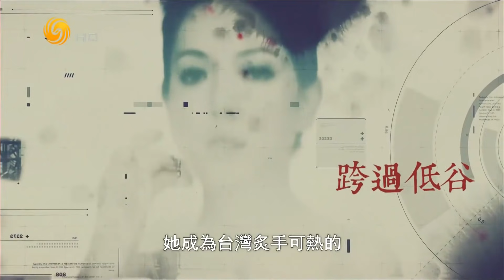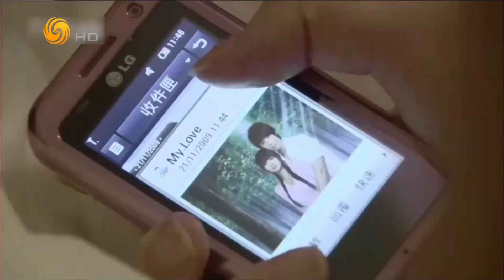《名人面對面》專訪許瑋甯：我不要再做“千金小姐” 20190630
模特出道轉型演員，出眾的“混血兒”臉龐給她帶來的卻是重重阻力；努力演戲默默無聞，卻總因“私生活”被看見和討論。她喜歡按部就班，生活卻偏偏總是拐向未知。幾年沉澱，她在挑戰中不斷突破，憑藉著金鐘獎最佳女配角，和金馬獎最佳新演員，最佳女主角、最佳女配角的三次提名，成為臺灣最炙手可熱的電影女演員之一。